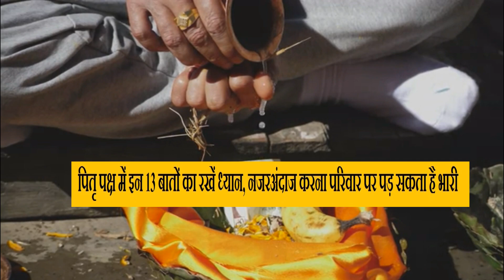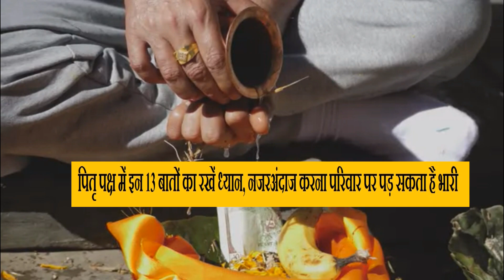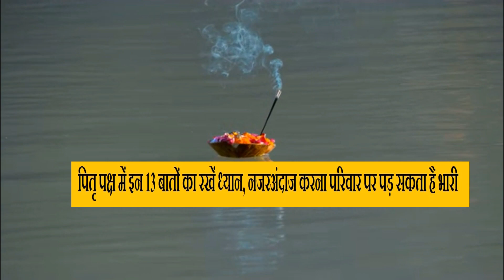Shradh 2020: Pitru Paksha में इन 13 बातों का रखें ध्यान, नजरअंदाज करना परिवार पर पड़ सकता है भारी